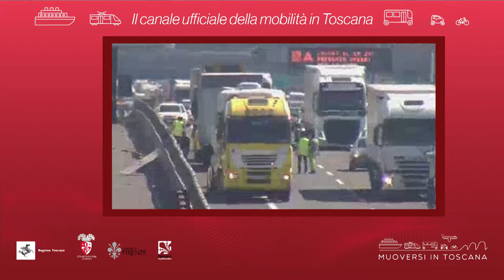Muoversi in Toscana - Edizione delle 16.30 del 25 agosto 2018